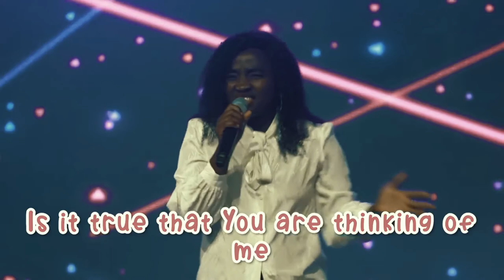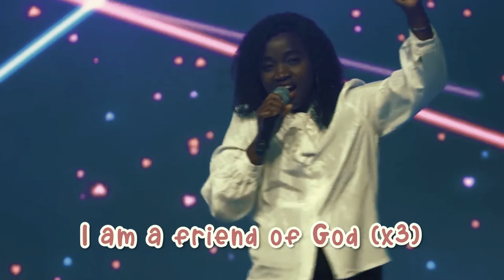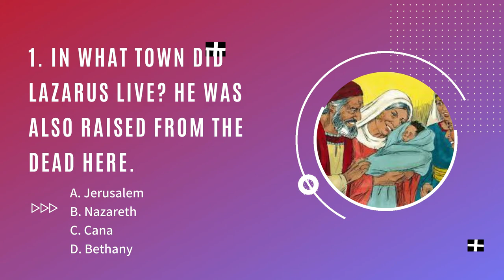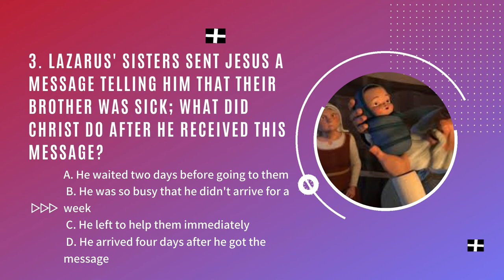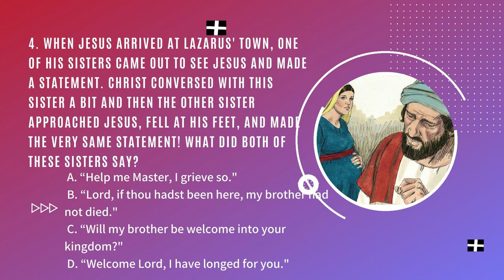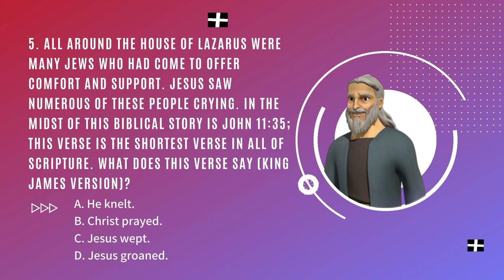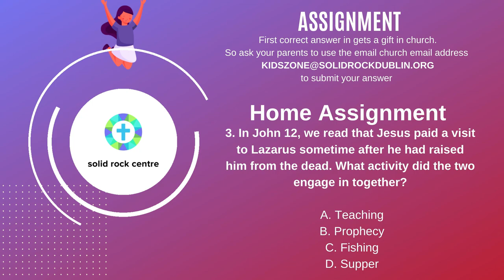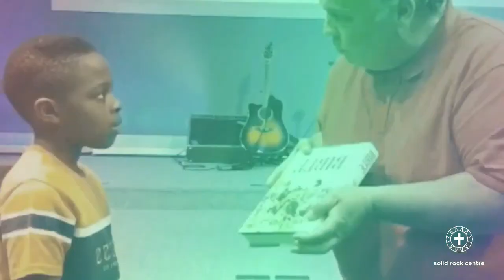Jesus Raises the Dead | Children's Church Service